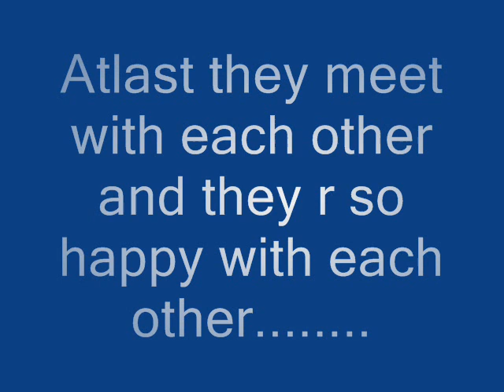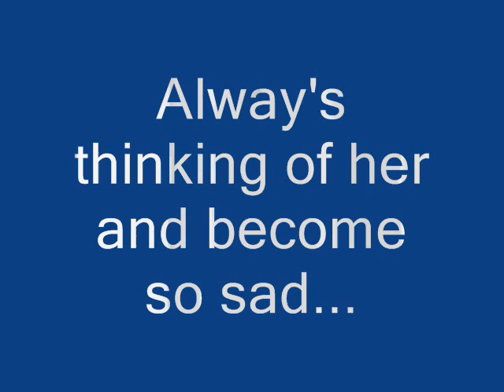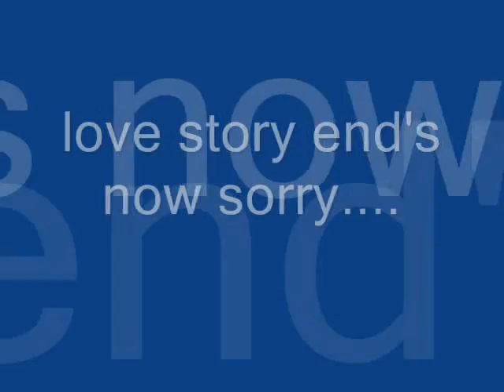a.k a love story by aneesh koshy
a film created by windows movie maker
                          :by Dr.Aneesh koshy